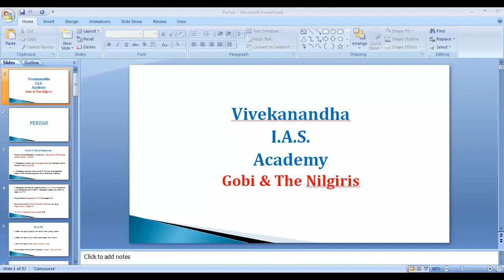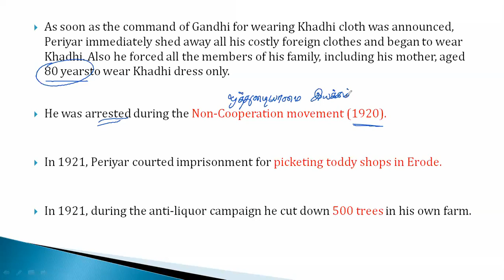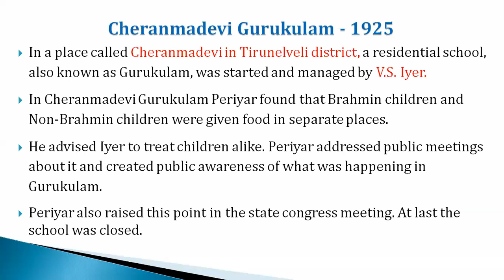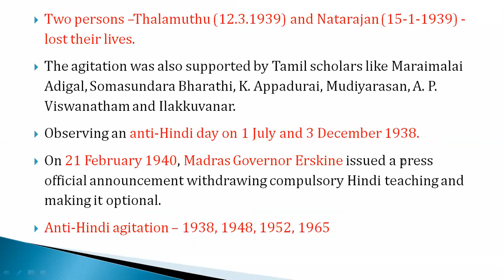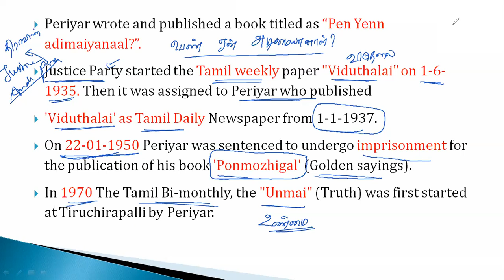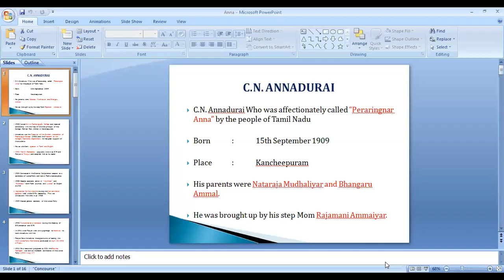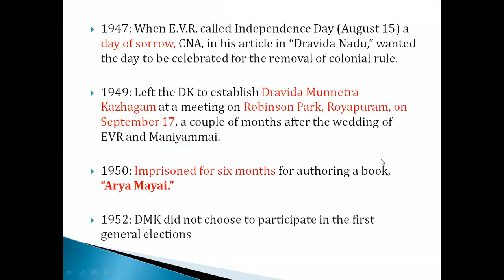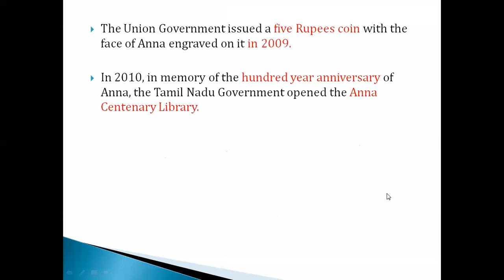02 - 07 - 2021 || Unit 8